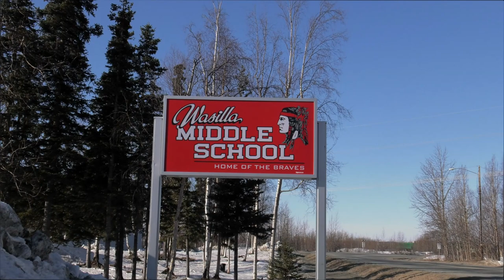Wasilla Middle School Brain Train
This video was created for the Substance Abuse and Mental Health Services Administration's (SAMHSA) 2018 National Children's Mental Health Awareness Day Event, themed "Partnering for Health and Hope Following Trauma."